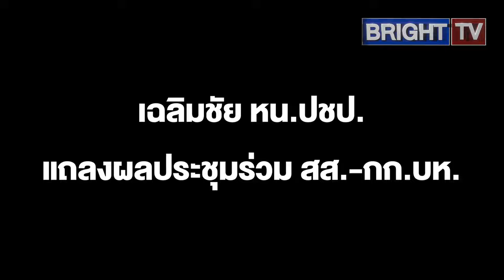เผยเก้าอี้ รัฐมนตรีฝั่งประชาธิปัตย์ 2เก้าอี้ เฉลิมชัย (หน.พรรค)รมว.ทส. - เดชอิศม์ (เลขาฯพรรค)รมช.สธ.